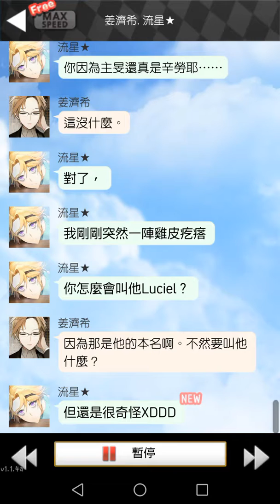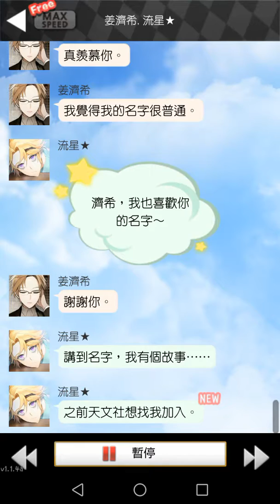神秘信使•43 手环淑女